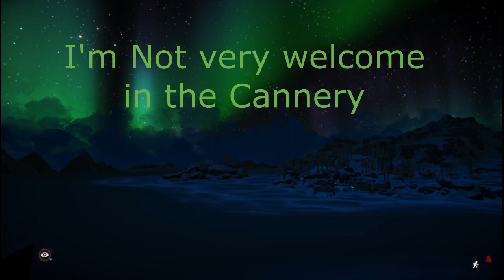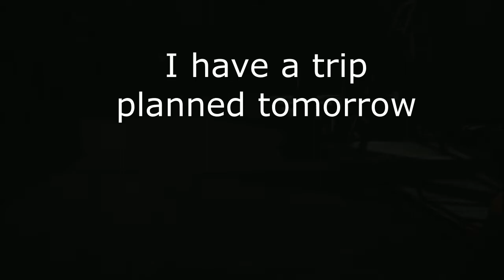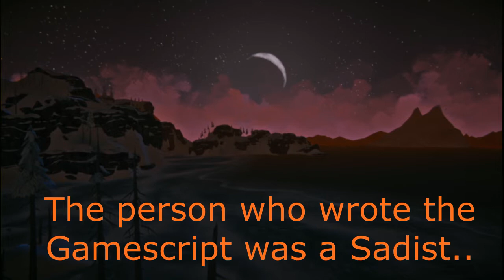The Long Dark - Stalker in Bleak Territory - Part 6 - The Fallen Lighthouse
Miss Gam Survives. The Long Dark. Stalker in Bleak Territory. Part 6. The Fallen Lighthouse. Written Commentary. Adventure. Survival. Exploration. Gameplay. Gaming. Walkthrough. Playthrough.

Adventure So Far:

I got attacked by The Workshop-Wolf. Lets Call him Biffy for now..
I survived and the Wolf died fairly quick after the attack.
I think I shot him. But I'm not sure..
I will use the machines in the Workshop and pop out later to the Fallen Lighthouse..
The Growling of these Timberwolves below is getting on my nerves XDD..
Gaming and Editing: Miss Gam Survives

The Long Dark:
 is an Immersive Survival Simulation Game set in the aftermath of a geomagnetic Disaster. Its a Thoughtful Survival Game. Wich means every Choice you make, can end up being Fatal for your Surviver.

It was first Launched in 2014  as a Beta with the help of Kickstarter.
The Producers are a small Gaming Company in Canada called Hinterland.
There is a Wide Community over the Globe and the
Game is available on PC, Xbox One and PS4
The Game offers a variety of Gameplay..
Imagine:
The Lights go out, never to return. A Bright Aurora Flare across the sky, and all humanity's technological might is laid to waste, neutralized in a quiet apocalypse. Everything that has shielded humanity from the disinterested power of Mother Nature is suddenly wrenched from us, dropping us a few links down the food Chain.
Food and Water are scarce. The roads are no longer Safe. And Winter approaches...
There is :
1) Survival Mode (First Launched as Sandbox) - Diffrent difficulty Levels
_Pilgrim - Easiest : Gives an unexperieced Player the chance to Explore the regions and Learn Survival Skills.
_Voyageur/Stalker - Wildlife gets nastier,.. Food, water rations and means to survival get more scarce.
_Interloper - You need all your skills to Survive and think ahead with every move you make.. Also be flexible. Change planning according to weather and other circumstances that are beyond your influence.

_Custom :  Toolbox Mode - You can adjust your own settings or put in a code.

None of these have a save Sytem. When you die you have to start anew.
(btw.The Game saves every time you sleep or enter/exit a door)

2) Wintermute : Episode 1, 2 and 3. Otherwise know as Story Mode. The first
Episode came out in 2017. More Episodes will be coming.
Storymode offers you a save system. If your caracter dies you wont have to start over. Its also a relatively easy way to step in for new Players.

3) Challenges:
Hopeless Rescue / The Hunted - part 1 and 2 /  Whiteout / Nomad / Archivist.

4 Days of Night : A Yearly Halloween event called '4 days of Night'
The game is in Halloween Mode with a diffrent Challenge every Day.
Playing in the Dark collect Candy and Pie.  You can also win Badges.

Time Capsule - (Came out because of The Long Dark's 5th year anniversary)
Via Steam you can enter a Code and play The Long Dark's earlier Versions. Its really Fun to see how the Game has changed over the Passed years.

If you have any further Questions about the Game ?
just put them in the Comment Column and I will be glad to answer.